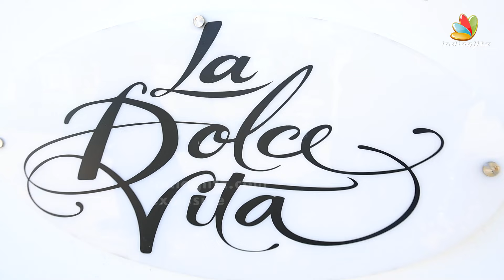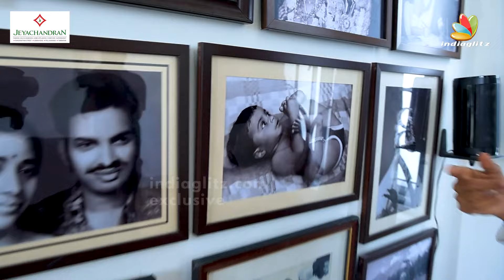வீட்டுக்குள்ள Water Falls-ஆ 😮😮 | Priyadarshini Rajkumar Home Tour | Sarpatta Parambarai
👉🏽👉🏽 Stay updated on the latest Tamil movies and Tamil serial news, interviews, and exclusive content related to the world of Tamil cinema and the happenings in the film industry.